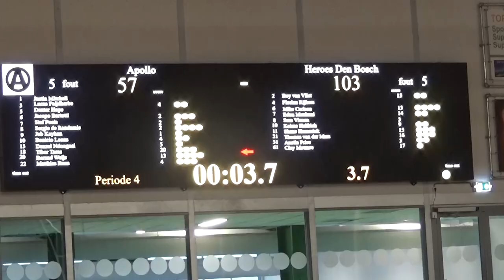NielsTV bij de basketbal wedstrijd Apollo Amsterdam tegen Heroes Den Bosch.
Hier een nieuwe video van NielsTV bij de basketbalwedstrijd tegen Apollo
Amsterdam tegen Heroes Den Bosch van Zaterdag 2 Oktober.

Reporter: Niels Vermeule
Camera: Marvin Vermeule
Editing: Jelle Van Kleef

NielsTV bedankt Shane Hammink Edon Maxhuni Jacopo Bertotti Benicio Leons en Boy Van Vliet voor de interviews. Ook dank aan Apollo Amsterdam en Heroes Den Bosch.